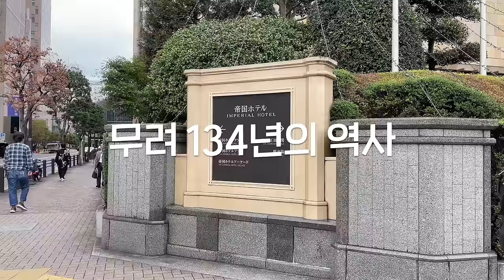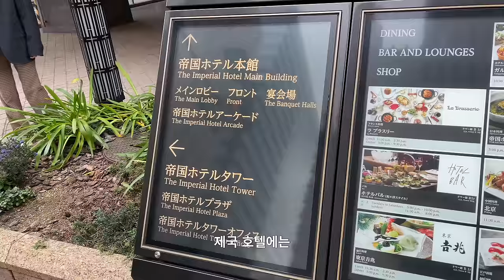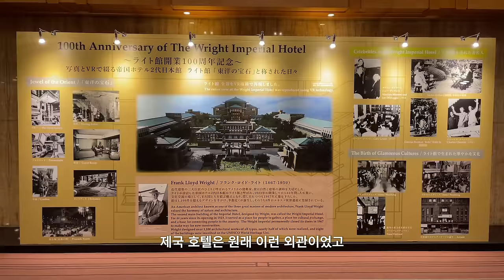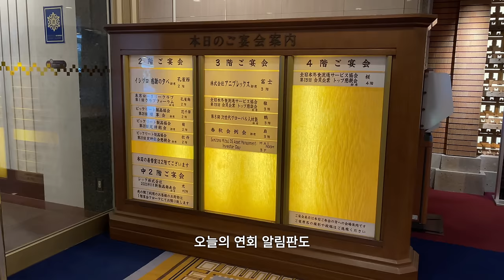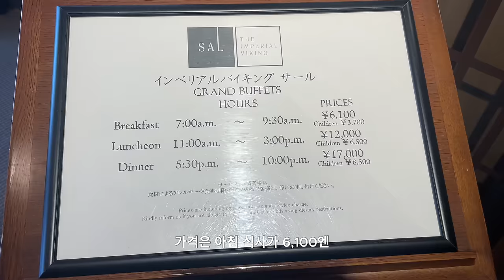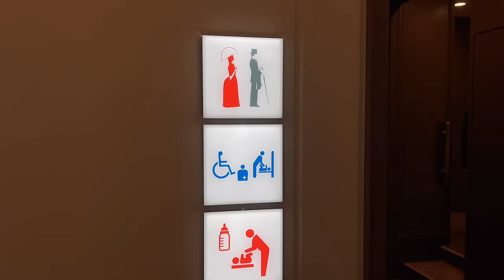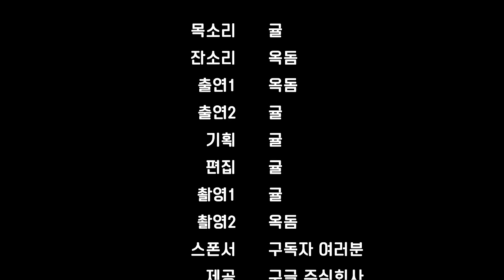일본 대표 5성급⭐️호텔 뷔페에는 어떤 요리가 있을까? | 도쿄 맛집 여행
오늘은 일본의 5성급 호텔,
고급 호텔의 상징과도 같은 호텔인
제국호텔(임페리얼 호텔)에서 일본 최초의 호텔 뷔페를 즐겨보았습니다.

'임페리얼 바이킹 사루'는 구글 별점이 4.4점이나 돼서 기대가 되는데요.

함께 가 보실까요?

※입맛에는 개인차이, 경험차이가 있을 수 있습니다.
※모든 영상에는 저의 뇌피셜이 다분히 포함되어 있습니다.

임페리얼 바이킹 사루
IMPERIAL VIKING SAL (インペリアルバイキング サール)
⇨ 〒100-0011 Tokyo, Chiyoda City, Uchisaiwaicho, 1 Chome−1−1 17F 東京本館